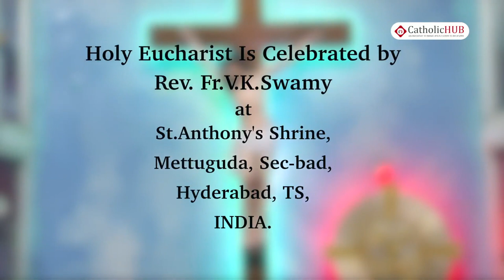English Mass @ St Anthony's Shrine, Mettuguda, Sec bad, TS, INDIA 07 09 18